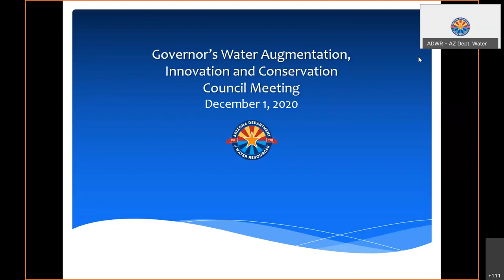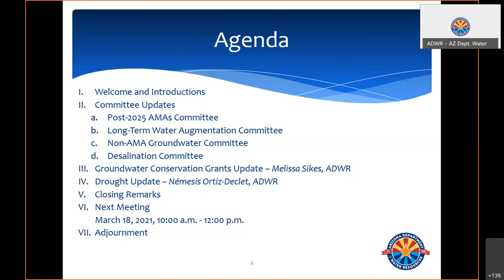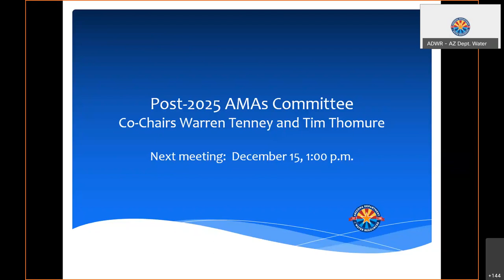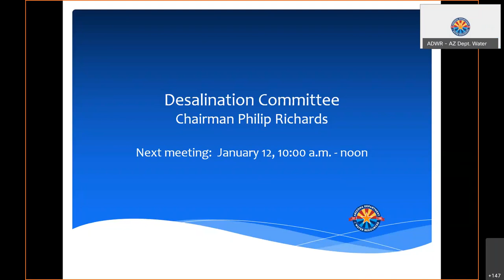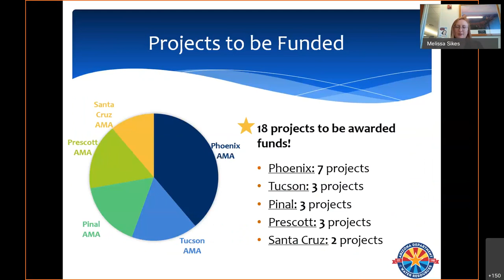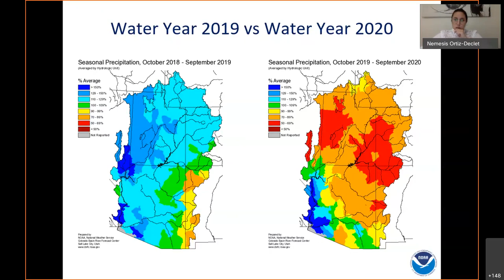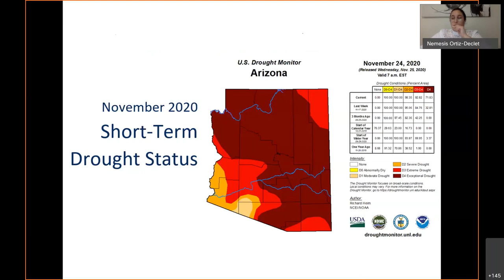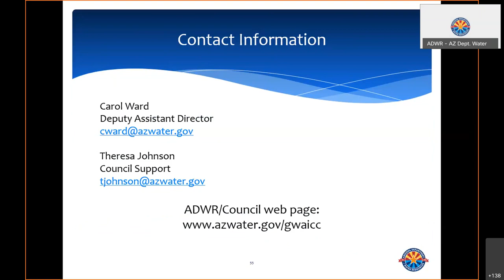Governor's Water Augmentation, Innovation & Conservation Council (12.1.2020)